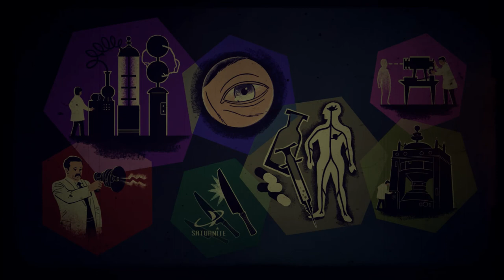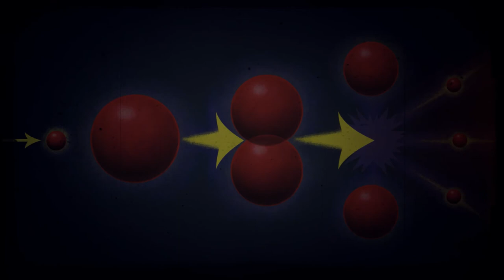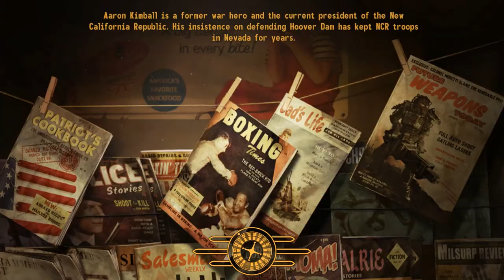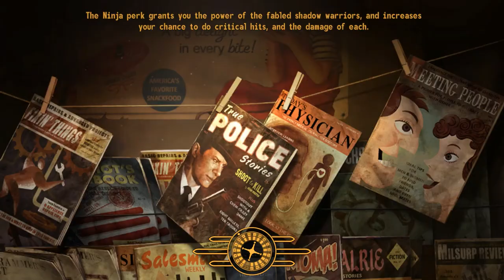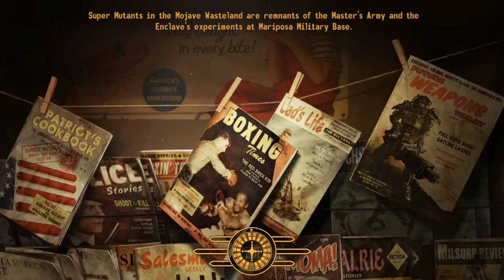Let's Play Fallout New Vegas (Ep 17: Weird Science)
You did what with my brain (and heart and spine?)

This vanilla-plus series is made possible by the wonderful modding guide, 'Viva New Vegas.'
Aside from a couple minor texture mods, the entirety of this playthrough relies on the excellent mods suggested in the guide, which can be found